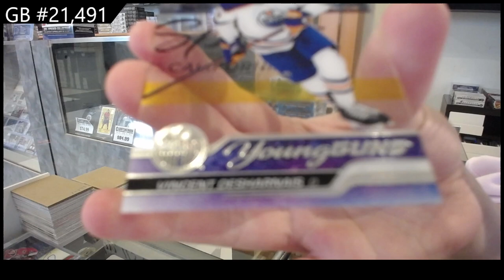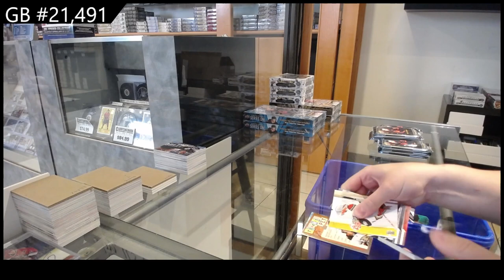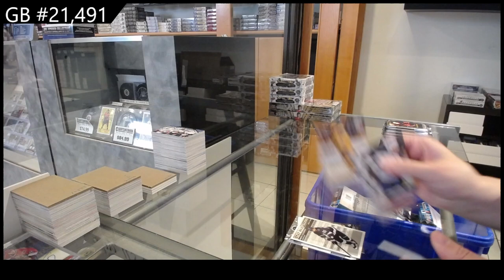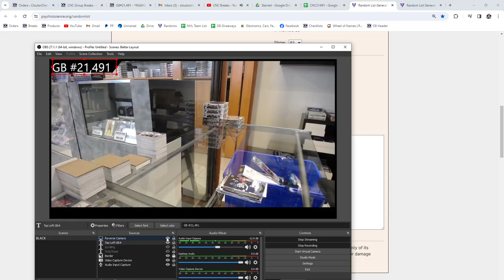2023-24 Upper Deck Series 1 Hockey 5 Box Break - CNC GB #21,491